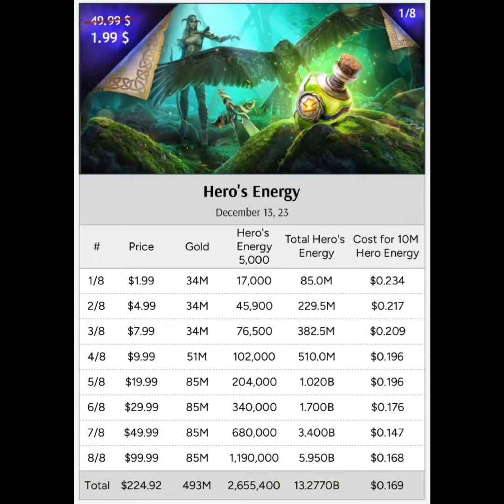BerserkrBones: 13b Hero Energy?! Vikings War of Clans